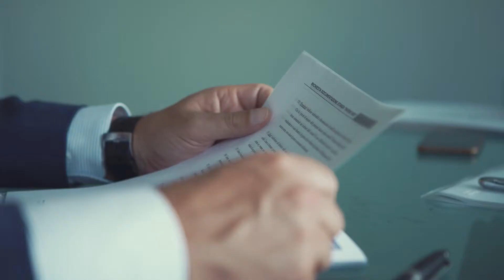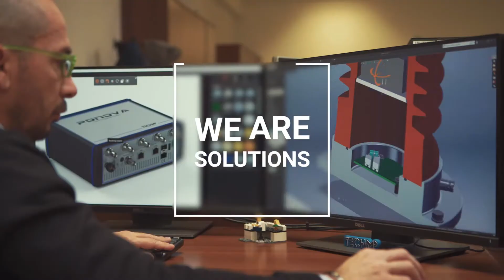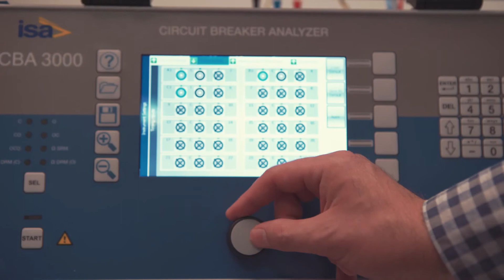WE ARE ALTANOVA GROUP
We are committed to the efficiency of electrical networks and reliability of electrical systems, in order to guarantee energy to cities, industries and homes.
We provide advanced testing and global monitoring solutions for all kind of electrical asset: power generation, transmission and distribution, process industries, maritime and transportation.